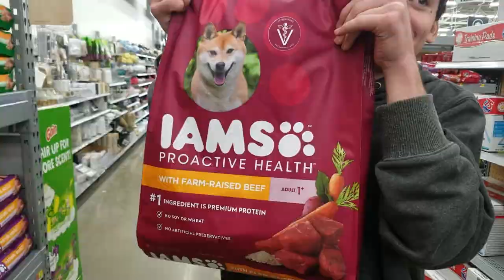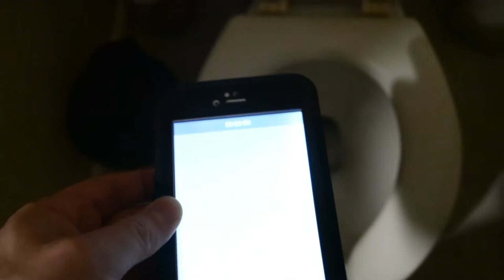TESTING LIFEPROOF CASE IN TOILET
Jacob's Vlog #4